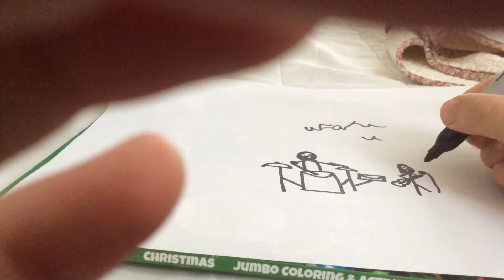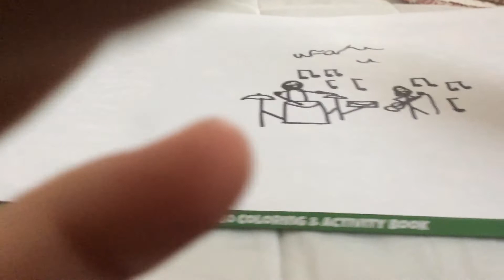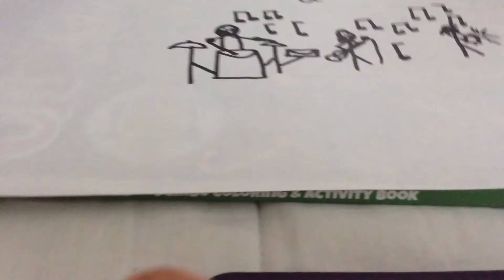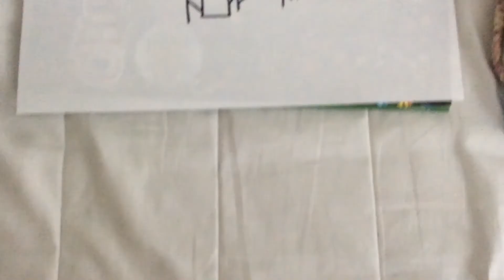7 year old draws Creedence Clearwater Revival "Fortunate Son" P&G Videos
7 year old draws Creedence Clearwater Revival "Fortunate Son" P&G Videos